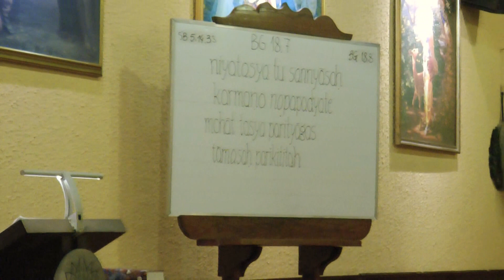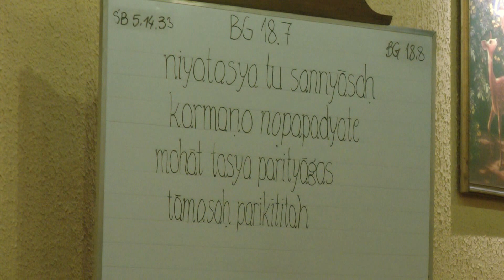HH Prahladananda Swami - Our Duty (BG 18.7)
Evening Bhagavad-Gita Lecture - 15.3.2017 in ISKCON Ljubljana.